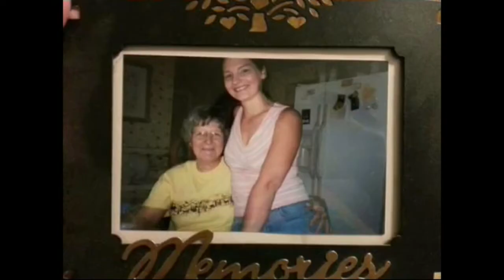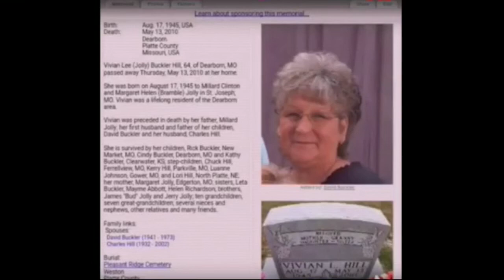Vivian “Granny” Jolly Buckler Hill 1945-2010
Vivian Lee (Jolly) Buckler Hill, 64, of Dearborn, MO passed away Thursday, May 13, 2010 at her home.

She was born on August 17, 1945 to Millard Clinton and Margaret Helen (Bramble) Jolly in St. Joseph, MO. Vivian was a lifelong resident of the Dearborn area.

Vivian was preceded in death by her father, Millard Jolly; her first husband and father of her children, David Buckler and her husband, Charles Hill.